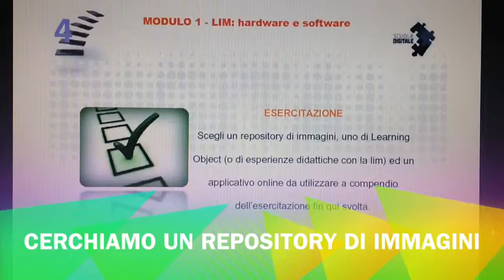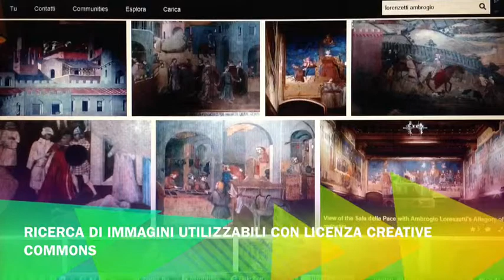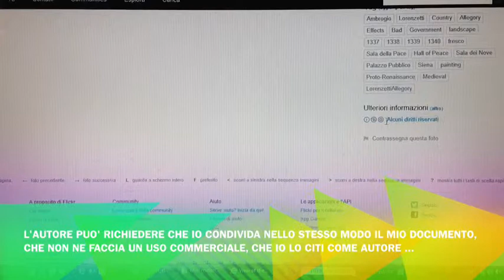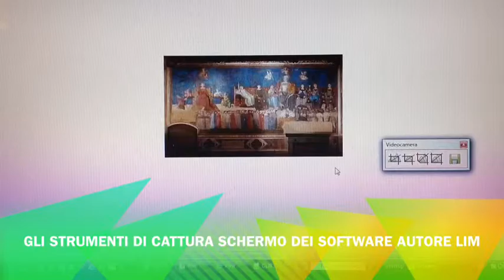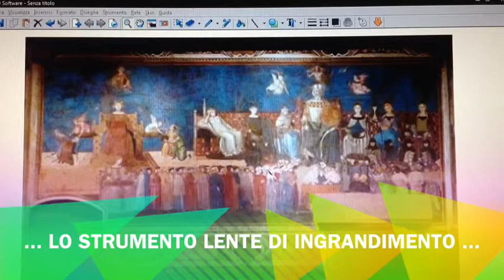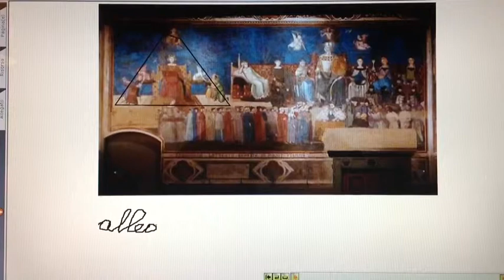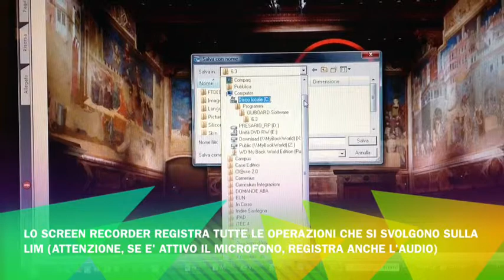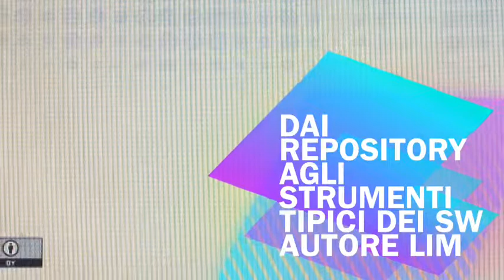Dai repository agli strumenti Lim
Tutorial di base per cercare repository di immagini e per usare gli strumenti tipici dei software autore LIM. Piano MIUR Indire Scuola Digitale Lim Sardegna.